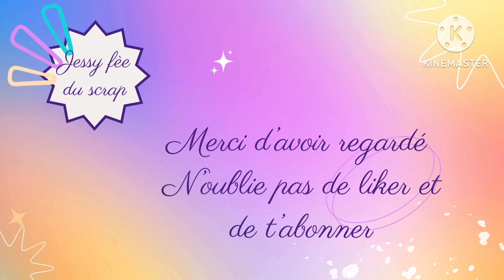VIDEO 1: 18 ANS JUMEAUX, ORGANISATION DES PRÉPARATIFS. # y'a du boulot.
Merci à toutes celles qui me laisse des commentaires, n'hésitez pas je réponds toujours à tout le monde. Et ça me fait plaisir de vous lire à chaque fois. 🥰

Vous pouvez me joindre pour me poser des questions ou pour me proposer des échanges ou autre. J'en serai ravie.😁
Facebook: Jessy Fée Du Scrap